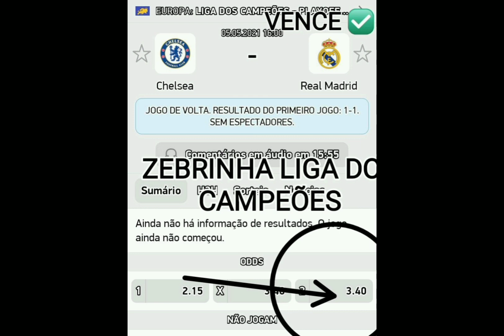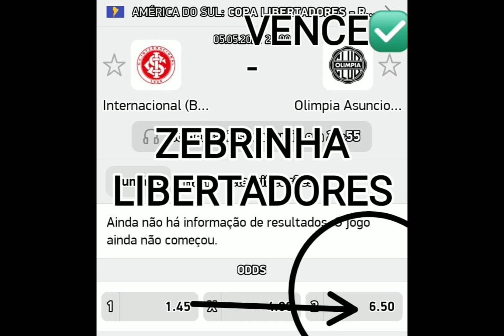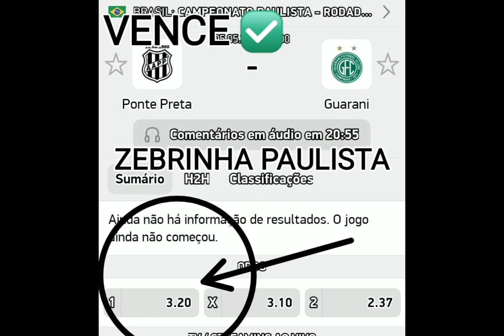PALPITES DE ZEBRAS PARA HOJE DIA 05/05/2021 (QUARTA-FEIRA)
✅ REFERENTE AO GRUPO "FAZ E ME ABRAÇA VIP" (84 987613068)
✅ NOSSO INSTAGRAM ( @palpites.bet09  )

LINK DO CURSO - O MÉTODO!
Esse CURSO te ensinará como criar um método para você se tornar consistente. Te ensinará a importância de ter um método nas Apostas Esportivas. E vai ter acesso a MÉTODOS para aplicar nas suas apostas , confere lá! Um dos melhores Curso de Trade Esportivo!

​ (Várias promoções confere lá)

💥- E ai Galeraaa .. Muitos GRENS por ai ? Espero que Sim ! Espero também que esteja acompanhando as apostas postada aqui no canal Os melhores palpites do dia, e curtindo o Canal!! Trouxe hoje Mais um Palpites do dia pra vocês , está show de bola as dicas pra essa QUARTA SHOW! .Façam suas apostas! Haa... e Todos os Dias temos Os Melhores palpites!! E Vídeos que vão te ajudar bastante com conteúdos voltado pra você que é iniciante e esta iniciando ou indo mal nas Apostas Esportivas!